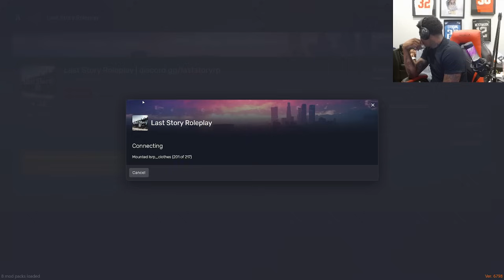Yungeen Ace Film A Drunk Love Story With His Girlfriend🥺❤️ | GTA RP | LastStoryRP